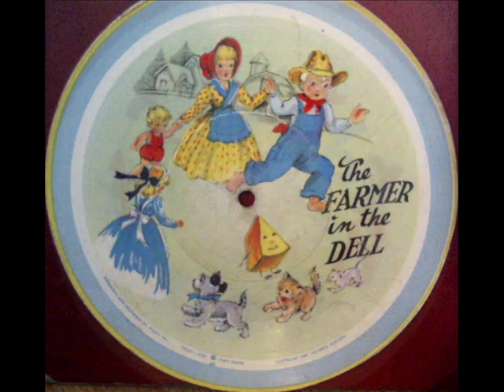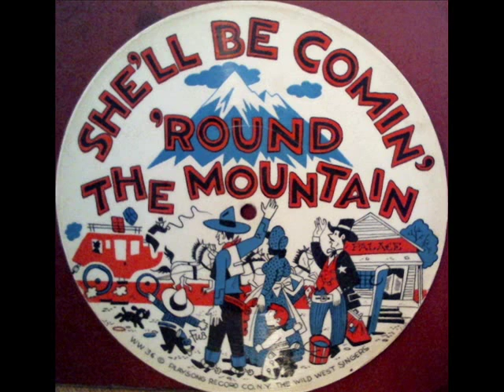1940's Children's 78 RPM Picture Records Part Two.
It is not very often I get records of this vintage variety, and don't expect top notch sound as these records were intended and most likely handled by children. My aunt and uncle gave me these vintage late 1940's Children's 78 R.P.M. Picture Records that are made with a thin clear plastic coating over cardboard and while there is some problems in playing these records, they played fairly well even over some of the lighter crayon marks on one of the record surfaces. A few of the records are having issues with the clear coat separating from the cardboard and it was most apparent at the beginning of the record which gave a bounce skip problem over the areas effected. Playsong records featuring The Wild West Singers were the dominant records here and also The Merry Singers were in the record lineup.

Transferred to video using stereo gear shown on featured channel video.